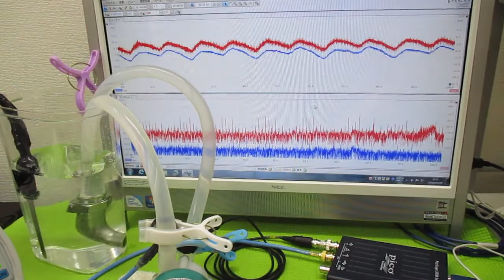オリジナル超音波実験（ファインバブルと超音波） ultrasonic-labo